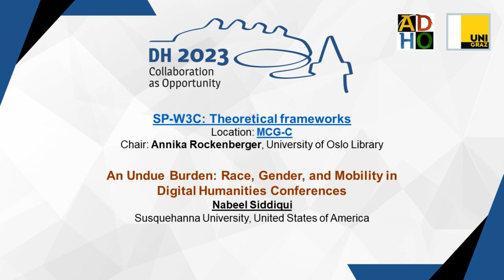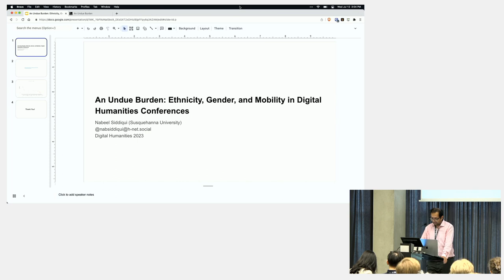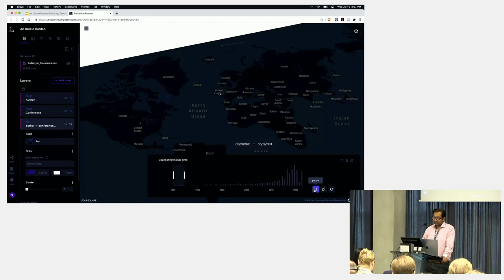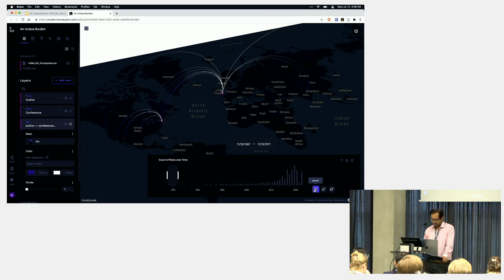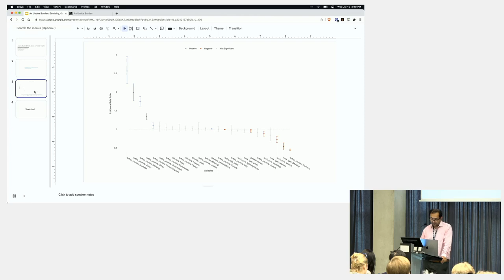An Undue Burden: Race, Gender, and Mobility in Digital Humanities Conferences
This video features the presentation "An Undue Burden: Race, Gender, and Mobility in Digital Humanities Conferences" by Nabeel Siddiqui, presented at the ADHO Digital Humanities Conference 2023 (DH2023) in Graz, which was hosted by the Department of Digital Humanities (formerly ZIM) of the University Graz.